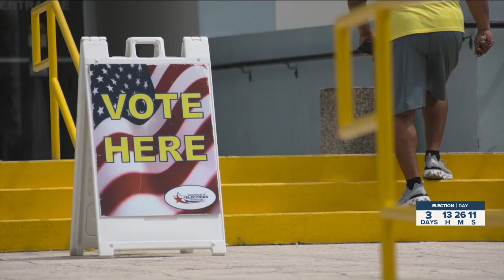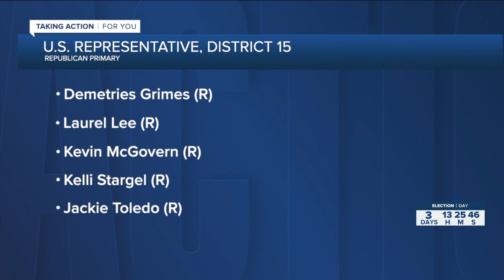All eyes on race for Florida's newest Congressional District 15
The race for Florida’s 15th congressional seat is drawing a lot of attention. The congressional seat with no incumbent has attracted five Republican and five Democratic primary challengers.